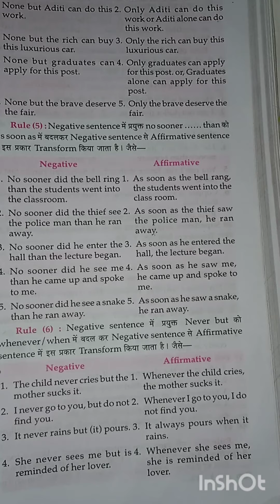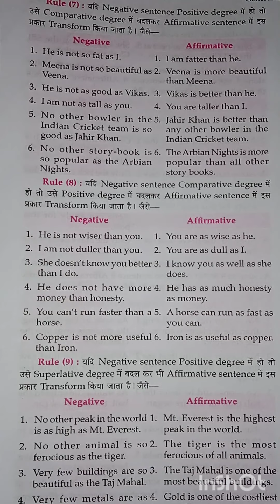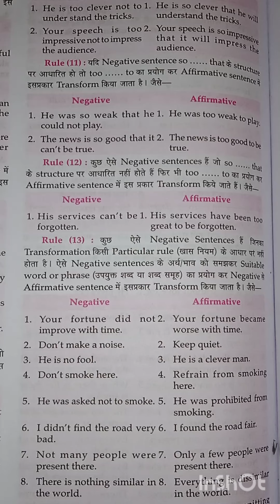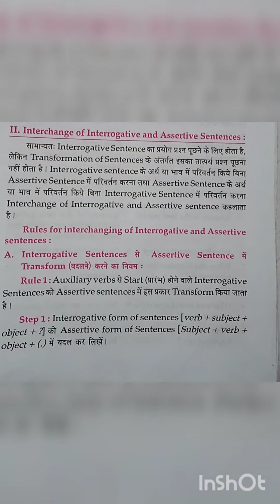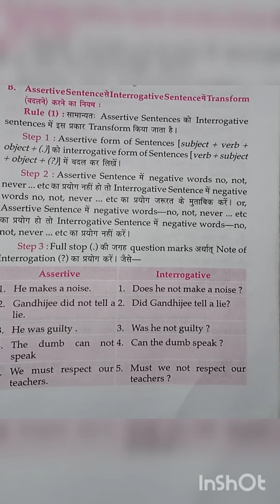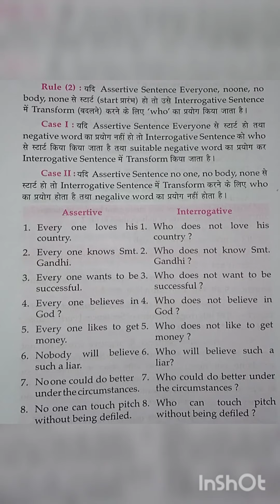Transformation Of Sentences | Part - 2